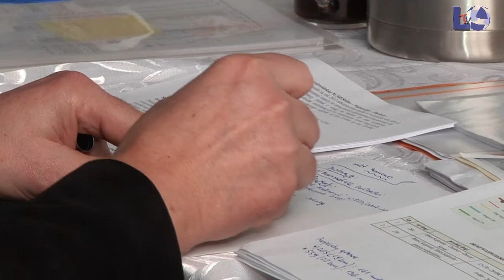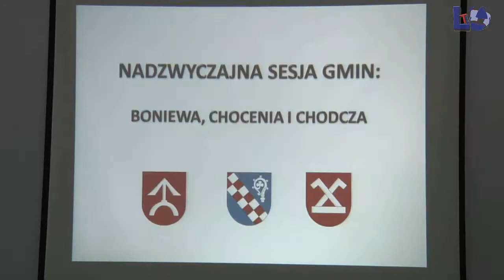Samorządowcy zaprosili marszałka bo boją się, że nie dojdzie do budowy drogi wojewódzkiej